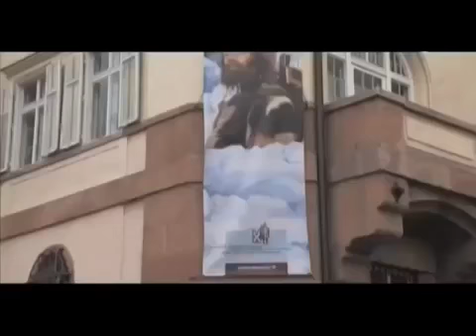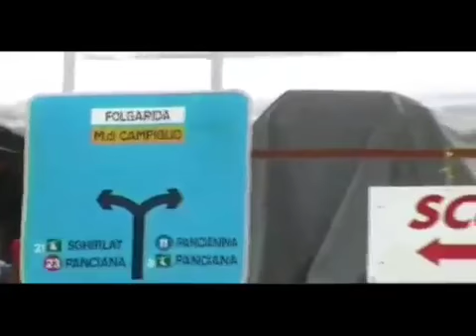Trentino Alto Adige💐Gioiello della natura.